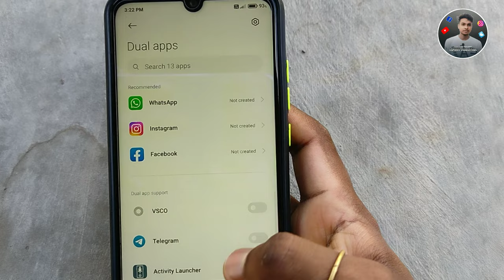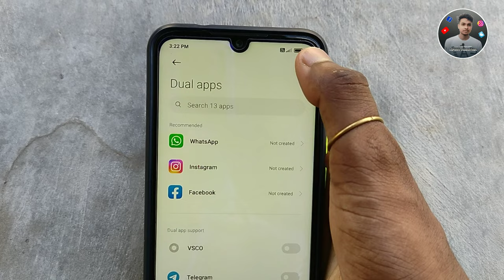Chrome Dual app ko kaise Delete kare | how to remove google chrome dual app in xiaomi phones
➤About This video :-Chrome Dual app ko kaise Delete kare | how to remove google chrome dual app in xiaomi phones

guys my is video mein bataya dual chrome ko kaise delete karen mi redmi poco phone
simple tarike se google chrome app dual problem solution

how to remove google chrome dual app in xiaomi phones

chrome dual app created automatically

how to remove chrome dual app in samsung

how to remove chrome dual app in redmi

how to remove dual chrome in mi

how to remove chrome dual app in mi

how to delete chrome dual app

dual chrome problem in mi

chrome dual app kaise kare

chrome dual app xiaomi

chrome dual app created

dual chrome app uninstall samsung

dual chrome app uninstall tamil

.(Techy karttik).